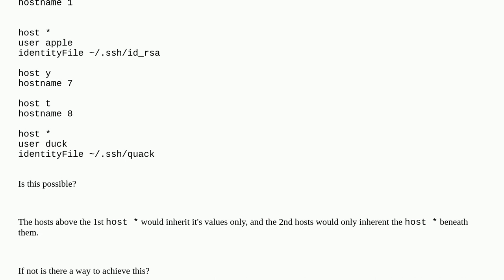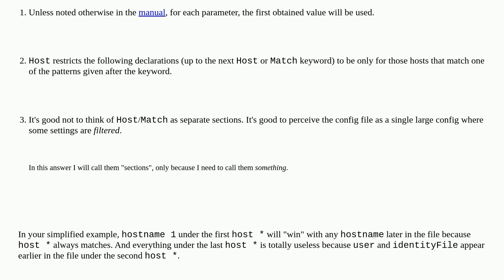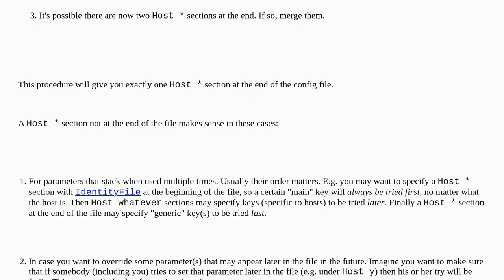Unix: ssh config: can I have 2 host wildcards?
ssh config: can I have 2 host wildcards?

A special thanks goes out to the awesome community

  ssh-config